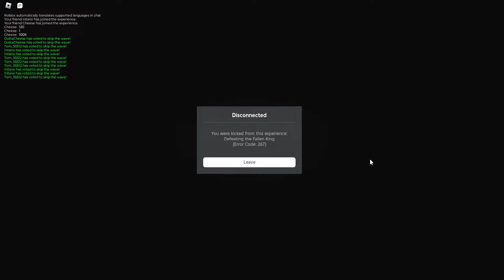FIRST TRIO HIDDEN WAVE TRIUMPH!! \\ Roblox Tower Defense Simulator